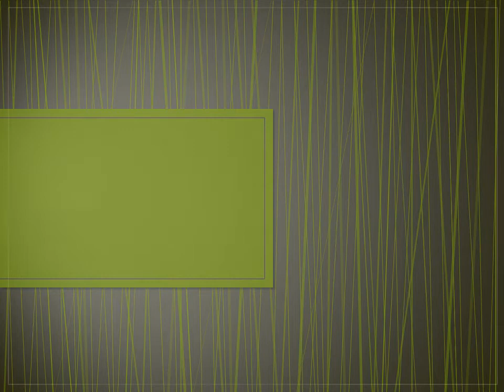Ava Maria Anderson